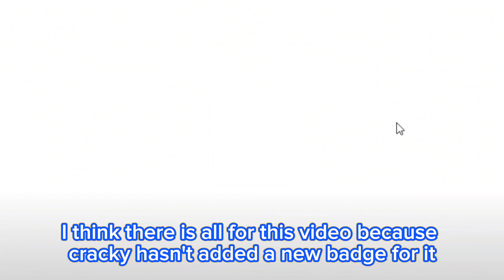THE NEW ENDING IS COMING TO BREAK IN 2 AND IT'S MIND BLOWING...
💻Youtubers Friends💻
ES channel: @ES_Rblx
Summer Angel 345: She got banned :(